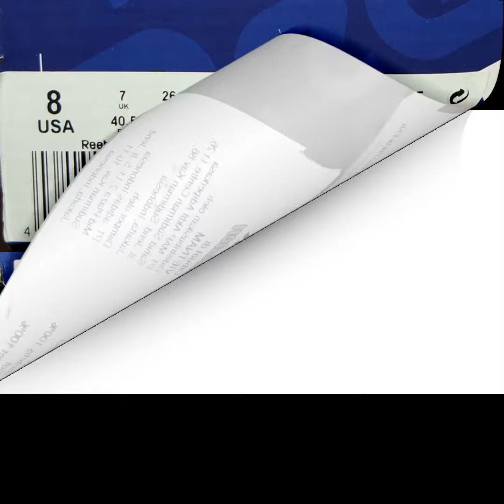dinda2011 Sepatu REEBOK ROYAL COMPLETE2 VE Unisex White Blue Red FU7849 Original Resmi BNIB Sneakers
Sepatu REEBOK ROYAL COMPLETE2 VE Unisex White Blue Red FU7849 Original Resmi BNIB Sneakers Casual

Warna Putih Logo Biru Merah
Bahan  Sintetis 100%
SOL Karet 100%
Outsole Karet anti licin
3 Strap Velcro
Kode Art FU7849
GARANSI BNIB Stok Original Store Resmi di Indonesia

Terima Kasih
DINDA2011
Branded Original Terjangkau
Menjelang 10 Tahun Toko Dinda2011 tetap komitmen hanya menjual Barang Original dan GARANSI Uang kembali Jika PALSU,
Jadi tidak perlu ditanyakan lagi masalah Ke Originalannya
Barang yang Sudah dibeli TIDAK bisa ditukar atau dikembalikan
Pengiriman Setiap Hari Kurir Pick Up Ke toko jam 16.00
Order Masuk sebelum jam Pick Up kirim Hari yang sama
Saran Kami Pakai Insole Sebagai Acuan biar lebih Fix, Pahami kaki anda pakai insole berapa nya dikarenakan tiap brand dan artikel size sama tetapi beda insole sedikit
Cara mengukur Insole ada foto petunjuk , atau hubungi admin dinda2011 untuk panduannya.